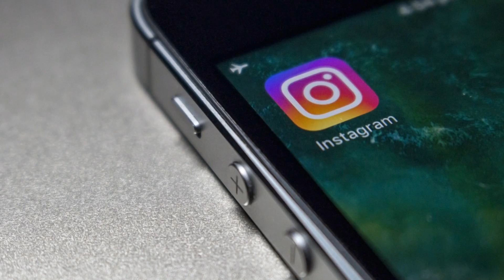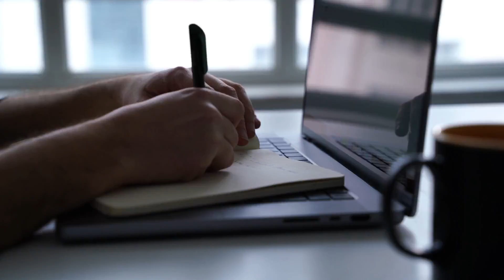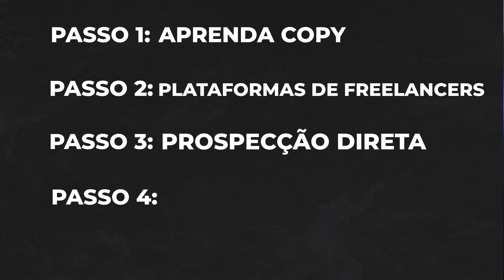3 passos simples para começar como Copywriter freelancer em 2023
Livro obrigatório para todo Copywriter que se preze
Minha ferramenta favorita de leitura
Fones de ouvido que eu uso pra ouvir podcasts e áudiolivros